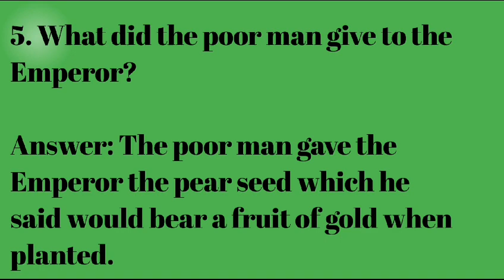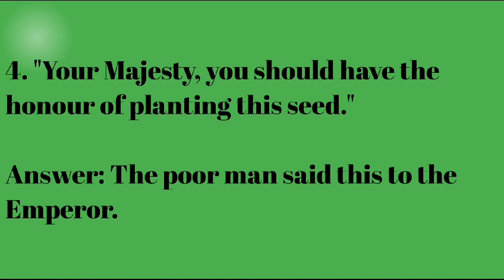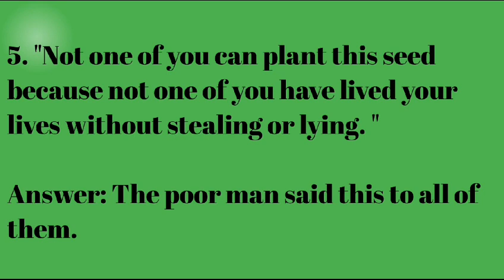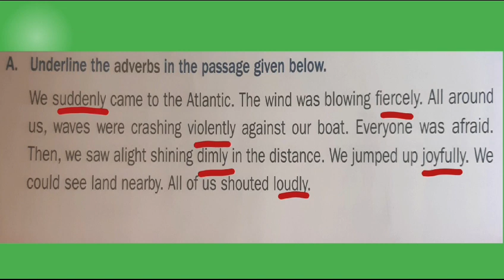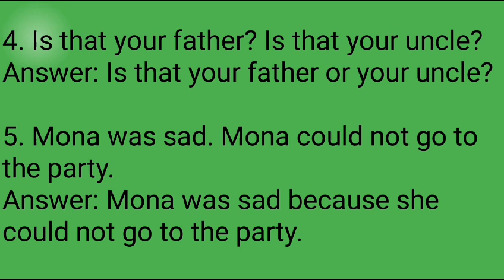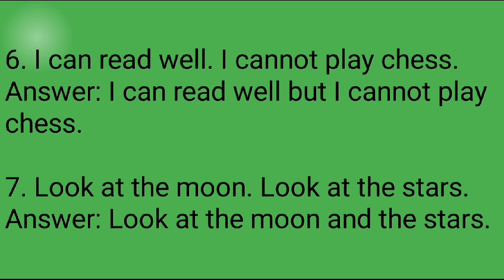Crystal Curated Solutions Class 3 Semester 2 English Chapter 7 The Pear Seed